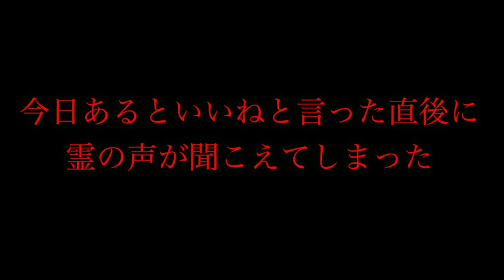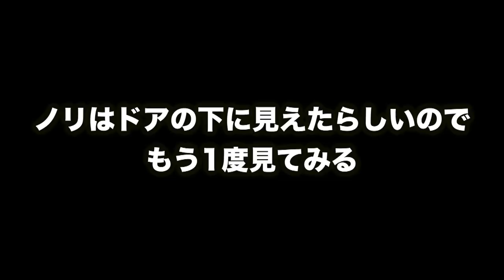【心霊現象】顔出し解禁した超有名実況者とコラボで過去最大にヤバすぎる現象が起きた。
【閲覧注意】事故物件を霊感ある人に視てもらったら怪奇現象起きすぎた…【STスタジオ】

【心霊現象】しまむら着こなし対決したら呪怨の女性の声がハッキリ入ってしまった…。

【都市伝説】死刑で奇跡的に生き延びた場合とんでもない結末が待っている…。

30万人突破記念❗️いつもありがとう❗️

【心霊現象】有名実況者２組が事故物件に来たらありえない量の怪奇現象が起きた。

【心霊現象】ウマヅラコラボで過去最大の数の怪奇現象と女の声が入った…。

【心霊現象】動画に入った霊の声を逆再生で聞いたらあまりに怖すぎる言葉でせーぎの様子が急変。

★再生リスト